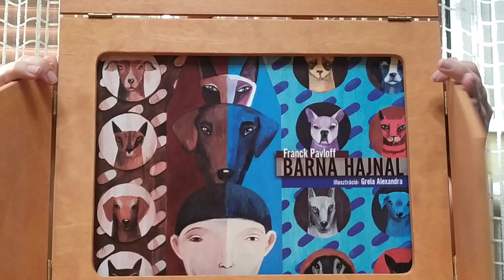Barna hajnal (Papírszínház-mese Pechan Eszter előadásában)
Pechan Eszter gyógypedagógus, metamorphoses meseterapeuta az iskolabezárás alatt minden tanítási napon elmond egy Papírszínház-mesét. A videót a negyedik osztályos Ruff Imre rögzíti.

A „Barna állam”, egy fiktív politikai rendszer, betiltja a nem barna macskák
és kutyák tartását.

Lassan és észrevétlenül minden barna színűvé válik: macskák, kutyák, újságok. Két hétköznapi férfi pusztán szemlélője az eseményeknek; nyugodt, kényelmes életet élnek ebben a zavaros időszakban is. Megalkuvásból, kényelemből és önzésből nem érzik, hogy cselekedniük kellene. Ám egy nap maguk is áldozatokká válnak, a rendszer és önmaguk gyávaságának áldozataivá.

Ez a rövid novella, amely Könyvmecénások támogatásával jelent meg, egyszerű szavakkal mutatja be, milyen gyorsan és könnyen képes berendezkedni egy totális rezsim, ha nem figyelünk, és félelemből vagy alázatból meghajlunk a szabályai előtt.

Barna hajnal-óra
90 perces foglalkozás 6-12. osztályosoknak. A foglalkozás egy ismerkedős játékkal indul, majd a történet meghallgatása előtt a gyerekek megismerkednek az illusztrációkkal és csoportokban dolgozva megpróbálják kitalálni, mi történik az egyes képeken. Az előadás után beszélgetés keretében dolgozzuk fel a történetet.

Írta: Franck Pavloff
Illusztrálta: Grela Alexandra
Fordította: Piroth Attila, Marie-Laure Piroth

Papírszínház-mese 10 éves kortól